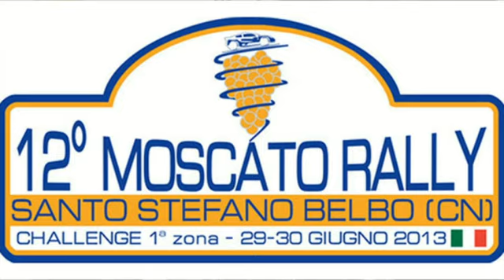Cameracar 12° Rally del Moscato 2013 Rossi-Barbero Renault Clio FA7 1° di Classe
Giacomo Rossi e Matteo Barbero vincono la classe FA7 sulla loro Renault Clio.
On Board Video Cameracar.